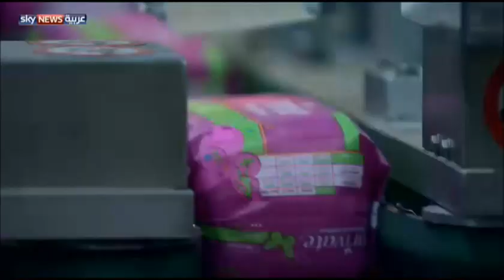Neemat Frem-SkyNews Arabia-Al Rowad-2016-07-15